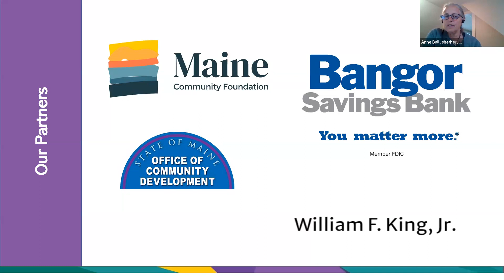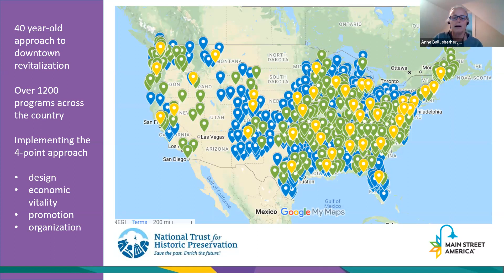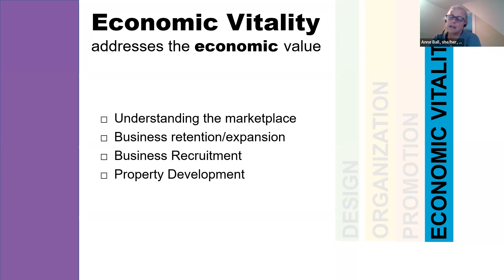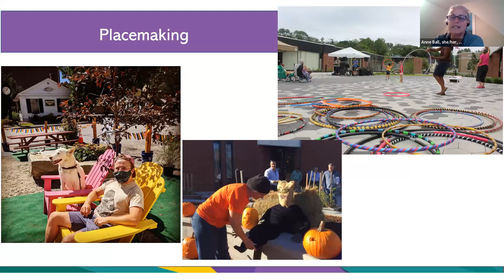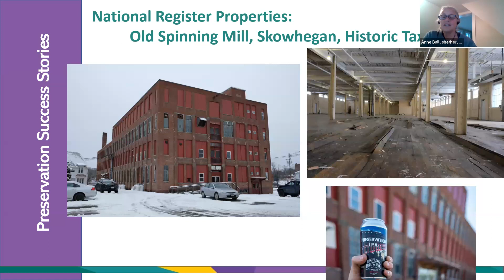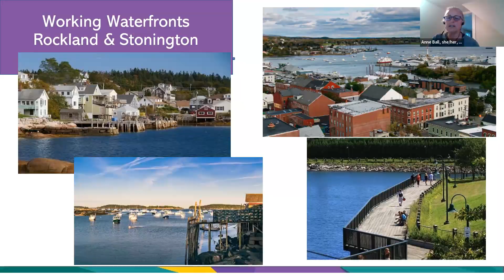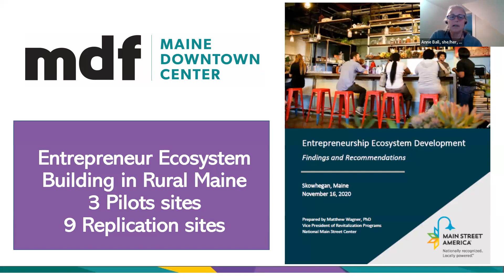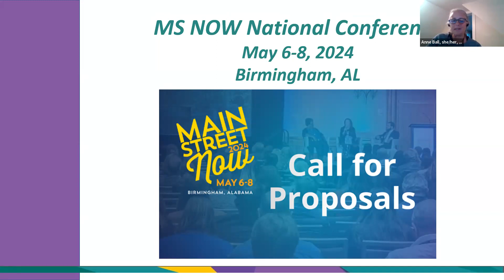October 25, 2023 Four Point Approach Board Training